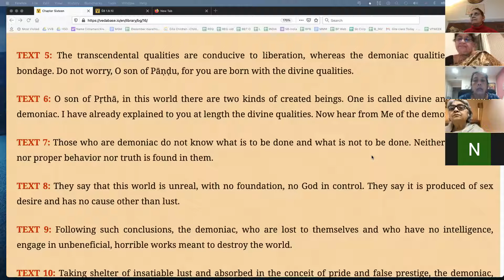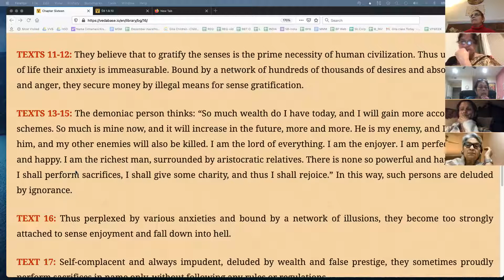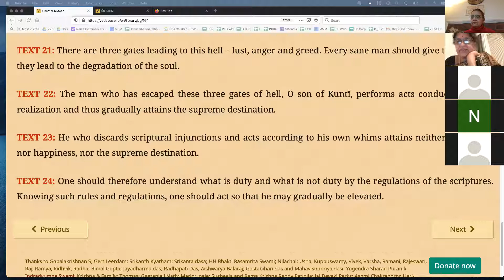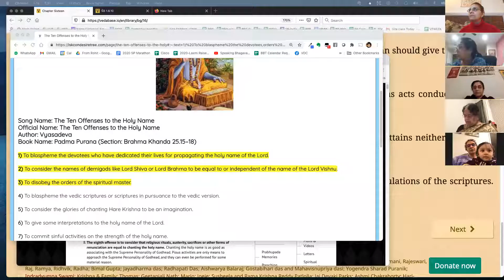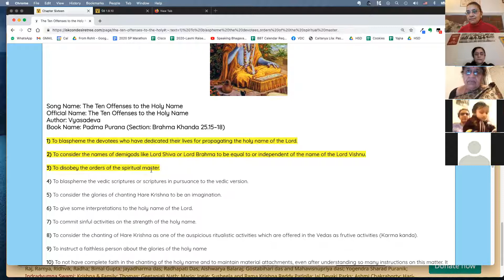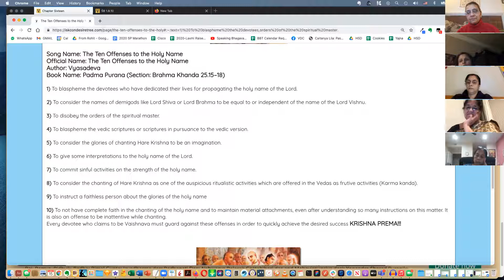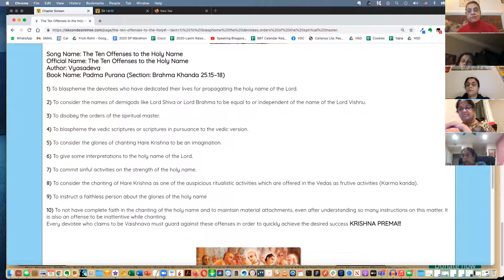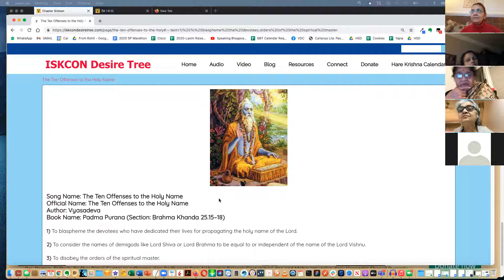2021 01 15 Bhagavad gita 16 and Chanting - Shraddha devi Dasi